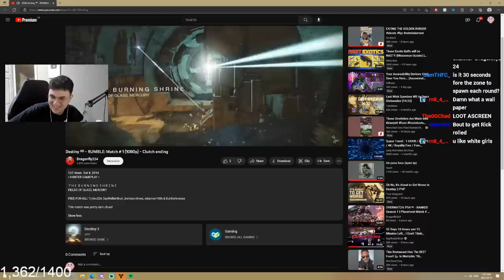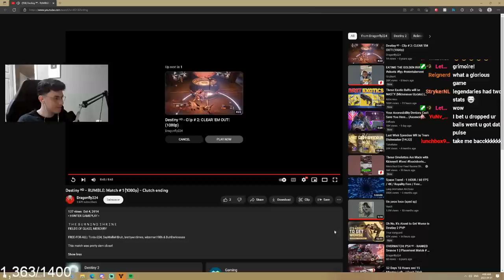I FOUND MY FIRST EVER CRUCIBLE MATCH I EVER PLAYED 8 YEARS AGO (I WAS 13 LMAO)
destiny 2 season of defiance titan strand gameplay campaign LIGHTFALL 2023 farm neptune weapons farm most efficient farm Rufus's Fury auto rifle root of nightmares